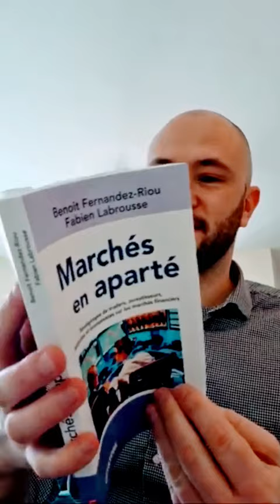📖 Marchés en aparté : sortie de notre livre @Lextenso !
📖 Livre Marchés en aparté disponible sur toutes les plateformes et chez les bons libraires !

📈 Témoignages de traders, investisseurs, analystes et économistes sur les marchés financiers

✍️ Éditeur : Gualino Lextenso

📈 Liste des intervenants :

Thierry Béchu

André Malpel

Philippe Lhermie @PhilippeLhermie

Eric-Olivier Lewin

Philippe Béchade @PublicationsagoraFrance

Véronique Riches-Flores

Sofien Kebir @skollkuul

Paul Marcel @celtinvest

Thomas Giraud

Karen Péloille @karenpeloille6641

Bernard Prats-Desclaux @bpdtrading3658 @e-winvestformation8337

Vincent Bourbigot

Tarek Elmarhri et Nabil Berouag @Krechendotradingparis

Mathieu Burbau

Jean-Baptiste Peyre @chicalgo_Trading

Eric Lefort

Alain Weisrock

Pascal Trichet @pascaltrichettrading

Daniel Cohen de Lara @afateassociationfrancaisea2336

Laurent Albie @BNPParibasProduitsdeBourse

Thomas Andrieu @thomasandrieu1

Benoît Fernandez-Riou

Fabien Labrousse @VideoBourse

"Format un peu spécial, on va aller découvrir ça ensemble. Je vais vous lire l'intro et les premières pages du bouquin et puis je vais l'ouvrir. Demain on fait une conférence dédiée au Salon de l'Analyse Technique et alors la sortie officielle c'est mardi, le 26, et il est déjà disponible en précommande chez tous les les bons libraires les boutiques, les plateformes etc. et voilà je suis très content de l'avoir entre les mains, c'est l'aboutissement d'un an et demi de travail. Première fois de ma vie que j'écris un livre, c'est un un format particulier donc j'espère que vous prendrez plaisir à le lire, que vous apprécierez les les efforts également de mise en page, l'excellent travail qui a été fait par donc Sophie Doucet et Émilie de chez Gualino Lextenso, et bien j'en profite pour remercier..."